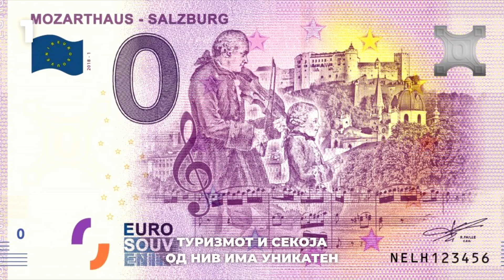10 ЗАЧУДУВАЧКИ ФАКТИ #87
Зачудувачки факти еп. 87